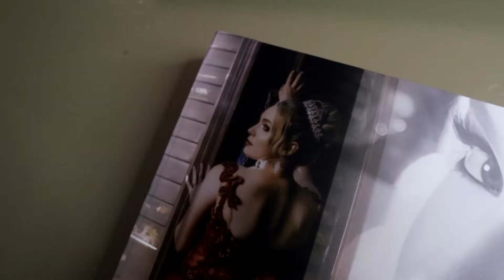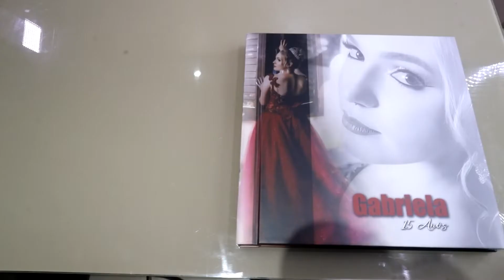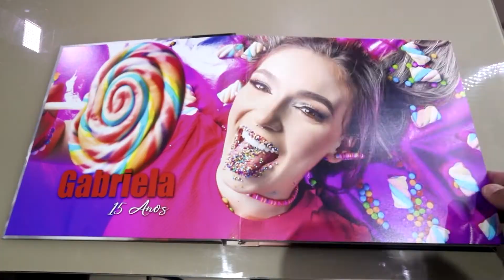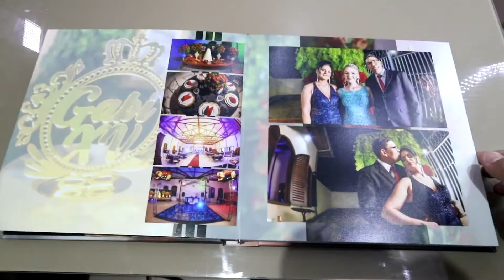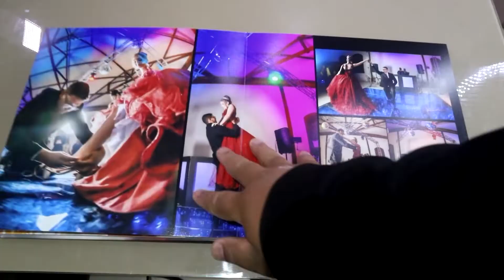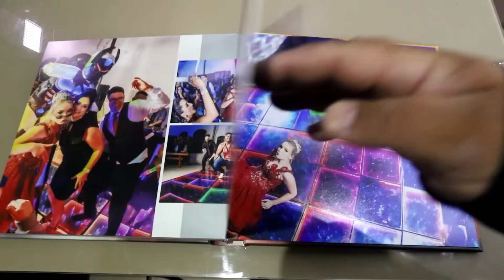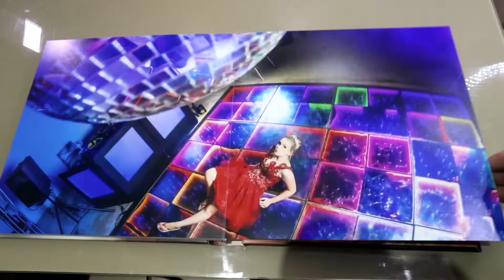Album encadernado - Gaby 15 anos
Veja como ficou o album da lindona Gaby!!! 30x30 cm com capa personalizada! estilosa e menina e educada assim como a familia!!!😍😍😍